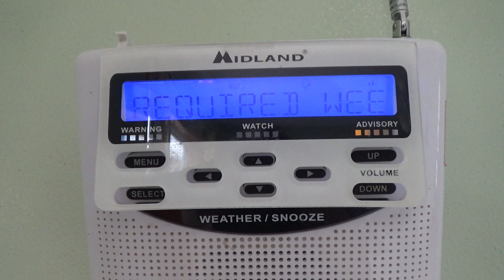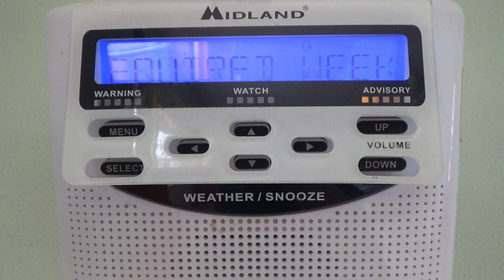Required Weekly Test - 03/20/19 (EAS #1,817)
KXI41 Crystal Lake, IL.